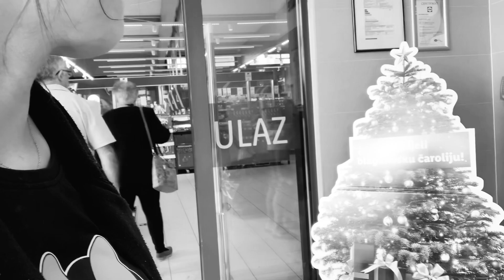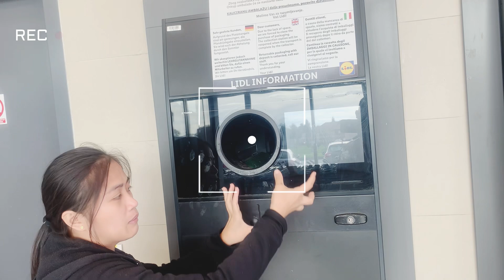filipino in Croatia // Paano kumita ng 100eur.sa isang araw??? cakovec varazdin europe…🇭🇷🇭🇷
Filipino in Croatia kumita ng 100eur sa isang araw,dahil sa pag boboti..